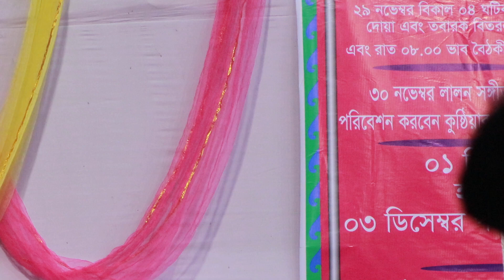নিজে কেঁদে ভক্তদের কেউ কাঁদাল,দোলন সরকার | বিচ্ছেদ কি একবার শুনুন | Baul music bangla hd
শিল্পী: দোলন সরকার

গান: বিচ্ছেদ গান

নতুন বিচ্ছেদ গান
দোলন সরকার বিচ্ছেদ গান
বাউল গান
দোলন সরকারের গান
দোলন সরকার এর একটি বিচ্ছেদ গান
দোলন সরকার এর
দোলন সরকার এর একটি নতুন বিচ্ছেদ গান
দোলন সরকার ও আঁখি সরকার এর নতুন বিচ্ছেদ গান
দোলন সরকার এর চরম বিচ্ছেদ
দোলন সরকার এর গান
শিল্পী দুলাল সরকার এর বাউল বিচ্ছেদ গান
ছোট আবুল সরকার বিচ্ছেদ গান
রশিদ সরকারের বিচ্ছেদ গান
দোলন_সরকার_নতুন গান